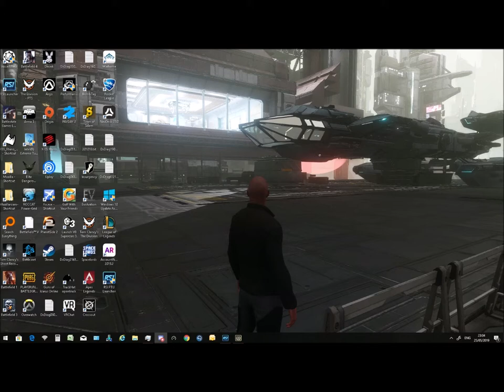walking on arcop